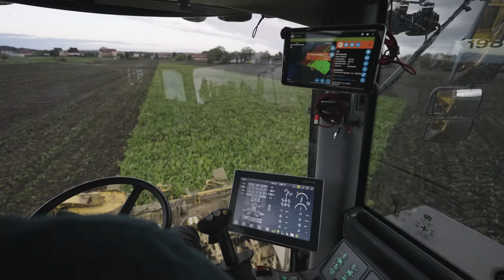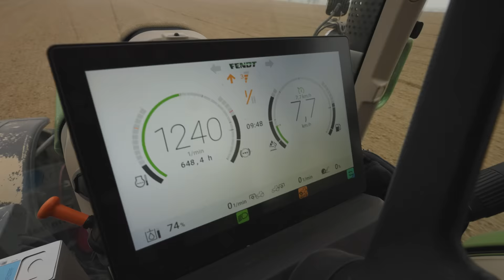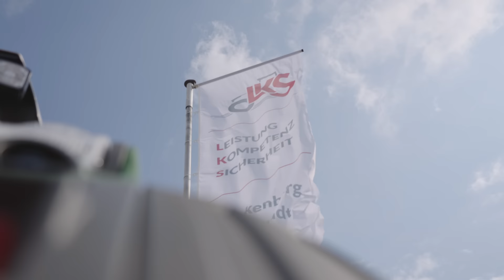LKS Starkenberg Teil 2 - Landmaschinenhandel & Lohnunternehmen | Rübenernte | Fendt Traktoren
Landmaschinenhandel und Lohnunternehmen, diese beiden Unternehmensbereiche vereint LKS Starkenberg aus Thüringen. In dieser dreiteiligen YouTube-Kurzfilmreihe stellen wir das Unternehmen näher vor und berichten aus der Saison. In Teil 2 werfen wir einen Blick auf die Zuckerrübenernte, die Bodenbearbeitung besuchen mehrere Kunden. Zudem stellen wir die Werkstatt und den Landmaschinenhandel vor. Spezialisiert hat sich LKS Starkenberg unter anderem auf die Marken Fendt, Schäffer, Bobcat, Bednar und Lemken.

Kamera & Drohne: Tammo Gläser
Filmschnitt, Recherche und Sprecher: Tammo Gläser